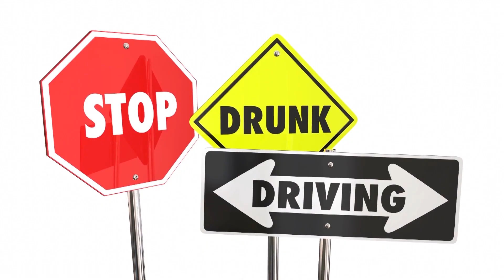After Hours with TC Restani Podcast: January 19th 2023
TC and OMGAbby are back for the 1st episode of 2023. Topics include Abby's new jeep, crappy Disney rides and injuries, upgrades to first class on flights, MLK statue & Zoom with Abby!